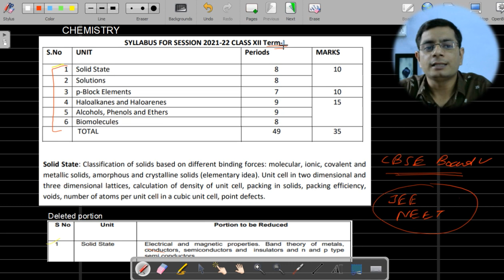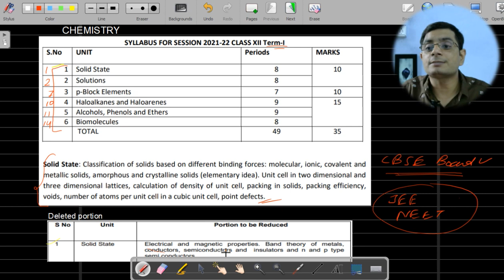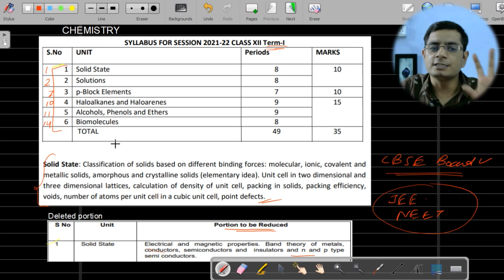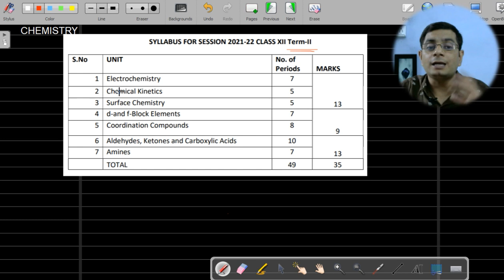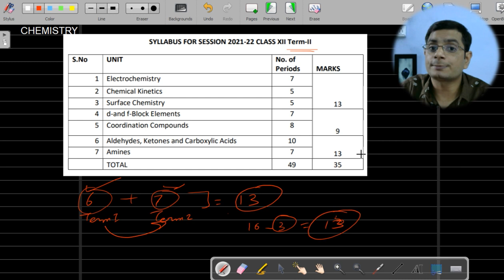CBSE Term wise Syllabus of Chemistry 2021-22, CBSE BIG News, Class 12 CBSE Syllabus 2021-22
CBSE Board Term wise Syllabus 2021-22, CBSE BIG News, Class 12CBSE Syllabus 2021-22
CBSE Big News, CBSE latest Update, CBSE News regharding syllabus, New CBSE Syllabus, New Cbse Board Syllabus for boards 2021-22 term wise Syllabus

Chemistry Plan for Term wise Curriculum/ Syllabus for CBSE

Link of pdf of Term Wise Syllabus for class 11 and 12 Chemistry

Class 12

Class 11
Chapter-1

Class 10
Chapter 1